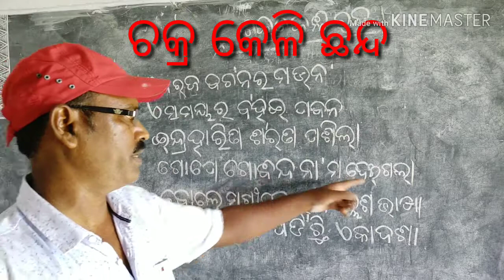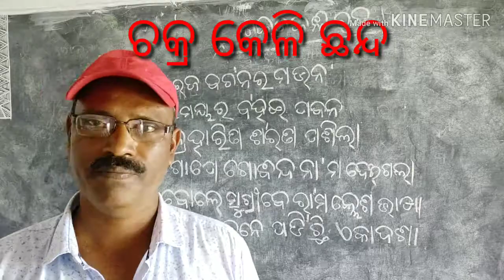Chakrakeli chhanda ଚକ୍ରକେଳି ଛନ୍ଦ +2 +3 odia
About the video, chakrakeli chhanda odia grammar recite and presented